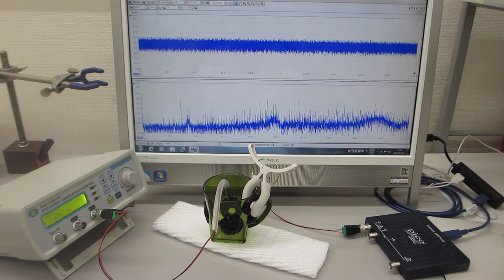オリジナル超音波発振制御プローブの開発技術（表面弾性波の伝搬制御技術）